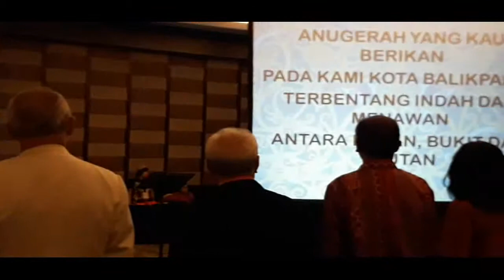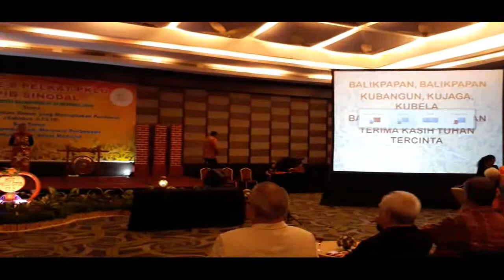25. HUT KE -8 PELKAT PKLU GPIB SINODOAL SWISSBELL HOTEL BALIKPAPAN 12-15 OKTOBER 2018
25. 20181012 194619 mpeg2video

HUT KE -8 PELKAT PKLU GP

IB SINODOAL
SWISSBELL HOTEL BALIKPAPAN
12-15 OKTOBER 2018

TEMA :

MEMBANGUN SPIRITUAL DAMAI YANG MENCIPTAKAN PENDAMAI ( YAKOBUS 3 ;  13 - 18 )

SUB. TEMA :

MENERIMA , MEMBANGUN, MERAWAT PERBEDAAN DALAM HUBUNGAN ANTAR MANUSIA